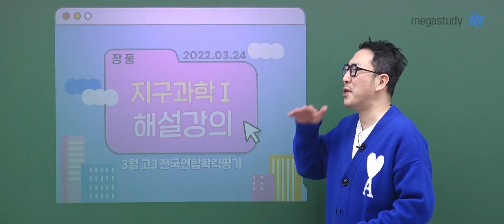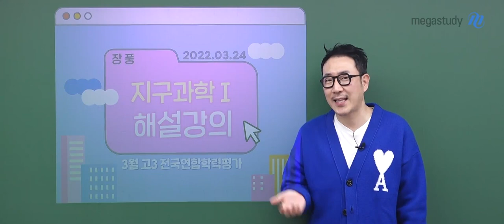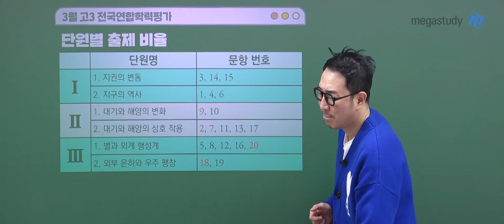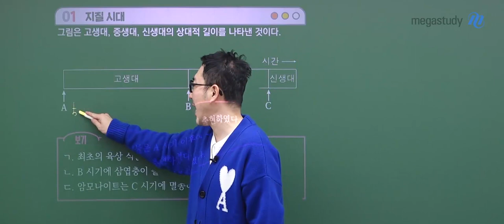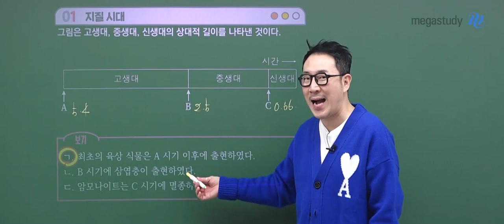[메가스터디] 지구과학 장풍쌤 - [고3 3월 학평] 지구과학l 해설강의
지구과학 장풍쌤의
2022년 고3 3월 학력평가 지구과학l 해설 강의 일부를 공개합니다.